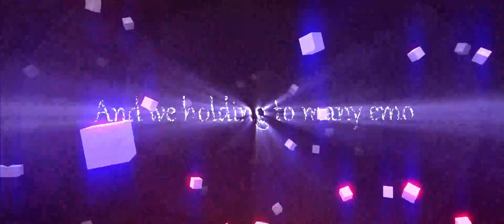Bad Fade || AMV Minecraft Animation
so yeah i made a AMV im calling it bad fade ᵤₕₕₕ
2077
A FriendShip Grup ᴺᵒᵗ ᵃ ᶜᵒᵐᵐᵘⁿⁱᵗʸ ᶠᵒʳ ᵂᵒʳᵏ

All background was made by me with VegasPro17

Powered With:
Mineimator 1.2.7
Vegaspro 17
Filmora10
MedibangPaint

Character:

Aditya Wolf
Alkadius
BlueDezonWolf
ElgaWolf
IyanWolf
JujunWolf
LuisWolf
Rangga Lucafox
Riza Alphariza
RizqiWolfBlue
TrungSugi
WarkBert
WhiteWolf
Wolfkun
Zawwolfcyan
ᵢₛ ₜₕᵢₛ ₐ ₘₑₘₑ?